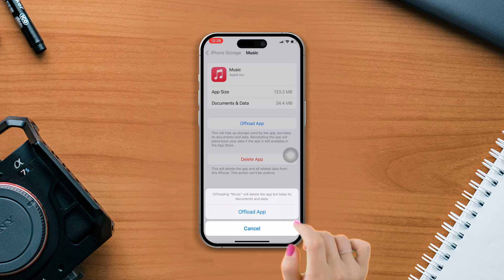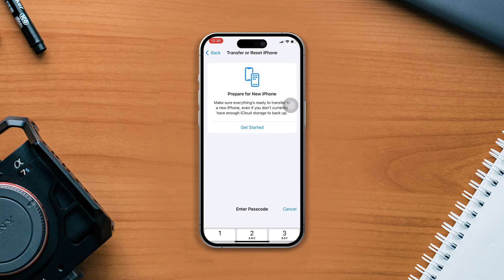How to Fix Apple Music The Operation Could Not Be Completed Error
Facing Apple Music the operation could not be completed error? don't worry. I'm here with a video guide on How to fix The operation could not be completed error. Watch the video and discover how to fix the operation could not be completed on the Apple Music issue.

In this comprehensive video tutorial, I will show you the right method to solve Apple Music the operation could not be completed problem. So, watch the video tutorial and follow the instructions carefully. Learn How to solve Apple Music not working on iPhone.

00:01- Video intro
00:25- Solution 1: Offload and reinstall
00:49- Solution 2: Software update
01:03- Solution 3: Reset all settings
01:33- Solution ending